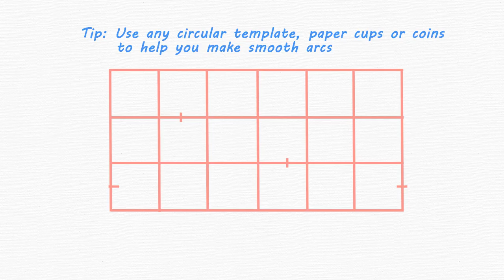How To Draw Volkswagen Beetle #1 | Draw VW | Step by Step Easy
Kyoodoz Presents: How To Draw Volkswagen Beetle Video #1. This video is intended to teach viewers how to draw objects/animals starting with basic techniques in an easy and understandable method.